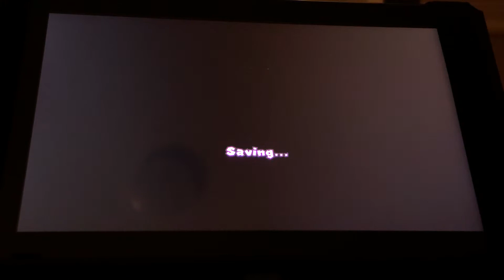Paper Mario The Origami King Episode 7 : Ashlie & Olivia & Color Pencils